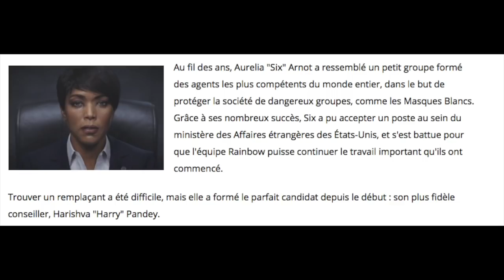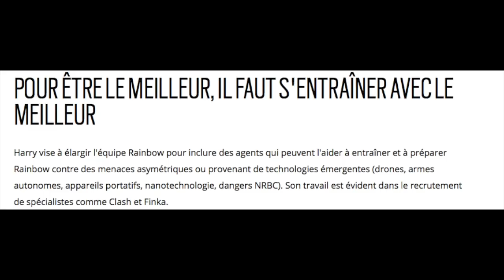Un NOUVEAU CAMP D'ENTRAÎNEMENT ? Rainbow Six Siege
Yooo les potos ! Longue vidéo aujourd'hui pour discuter ensemble d'une nouvelle vidéo publiée par Ubisoft où l'on voit des cinématique mettant en scène Thatcher, Dokkaebi, ainsi qu'Harry, le nouveau Six !
Dans cette vidéo, je vous fait part de la possible arrivée d'un nouveau camp d'entrainement ! Bonne vidéo à tous